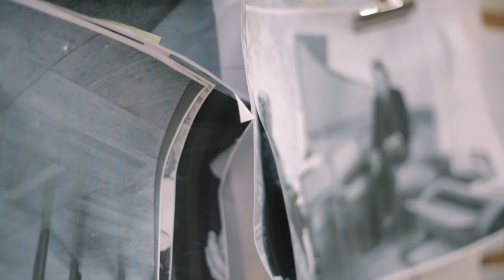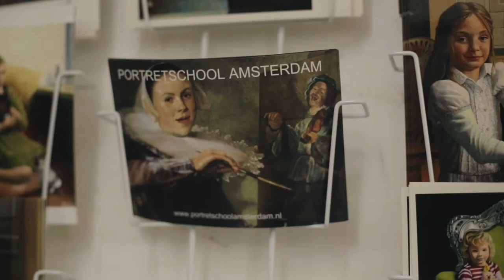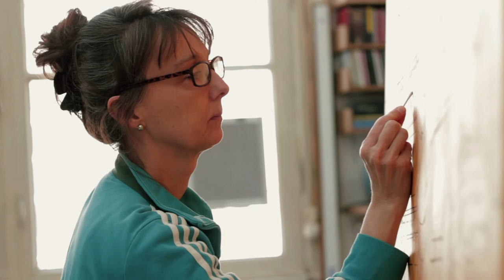Dit is mijn kijk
Een korte documentaire over portretschilder en docent Liesbeth van Keulen. Ze vertelt over waarom ze portretschilder is geworden, hoe ze werkt in opdracht en over het lesgeven. Ze is oprichter en hoofddocent van Portretschool Amsterdam. Tevens is ze auteur van artikelen over portretkunst voor het kunstmagazine Palet. De documentaire is gemaakt door Reverze Films (Kevin Hoogenboom, Brandon Gervacio en Kevin Ligtvoet).